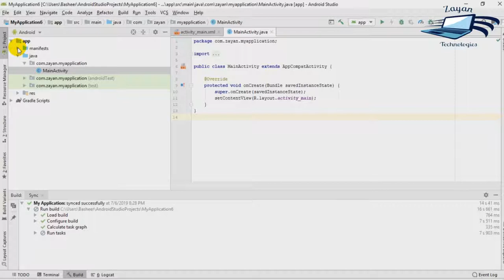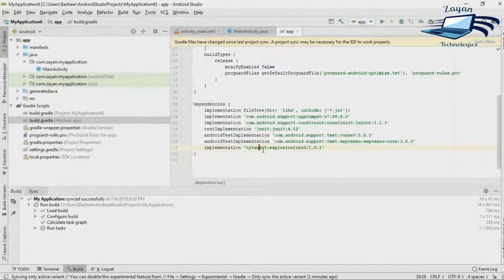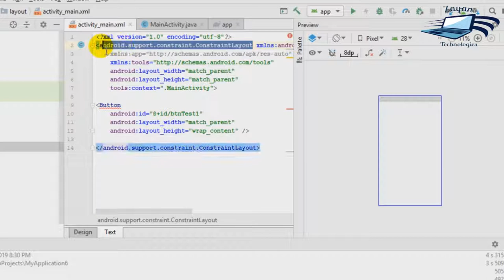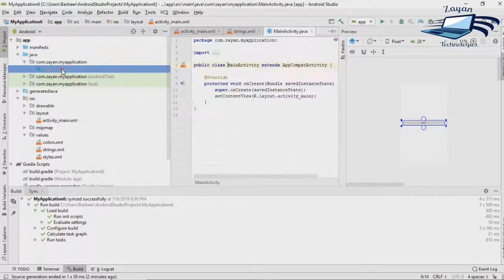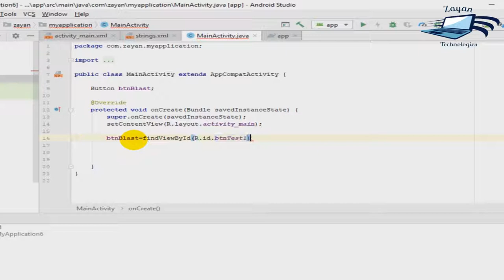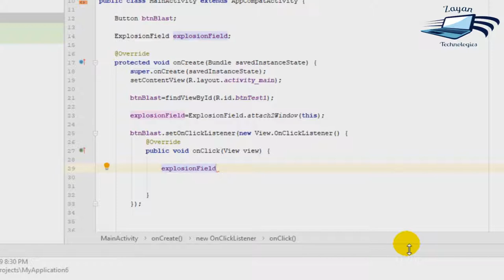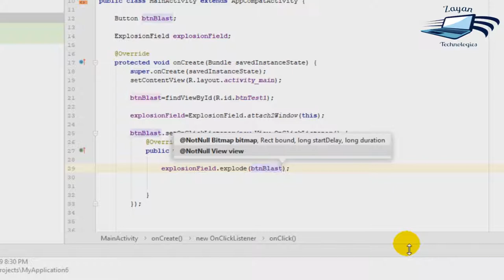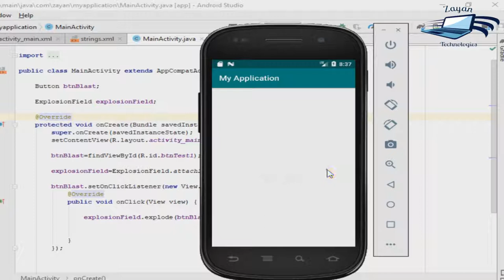How to use Explosion Field in Android Studio Projects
We are trying to exploring Software Programming , Web Designing and  Networking Areas.

Also Trying to automate  Python Programming with Cisco Networking.

We are concentrating on Android Studio, Java and Python Programming Languages Tutorials.

As you know, it is very easy to create your own website using Wordpress platform, we would like to deeply focusing on Wordpress web development videos.

In Networking Area You can Find the Microsoft Windows, Cisco Tutorials like CCNA Routing and Switching , Cisco IP Telephony / Voice Over IP and Cisco Call Manager Training Videos.

We are  posting new videos on every Monday through our channels.